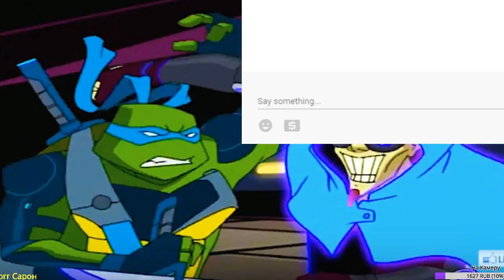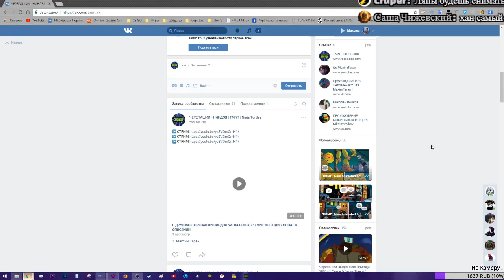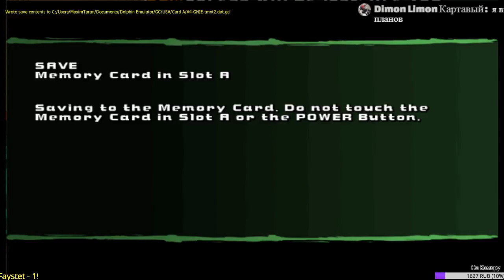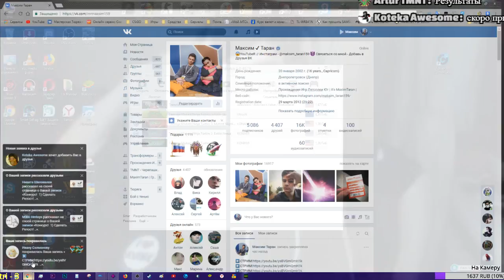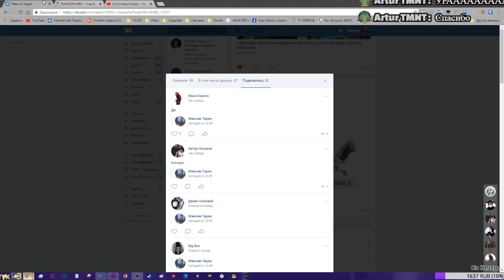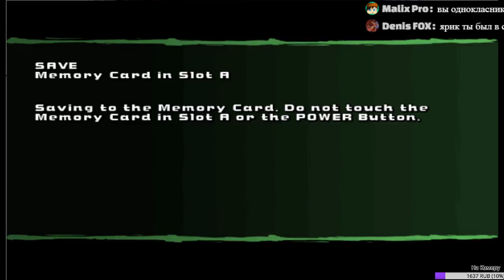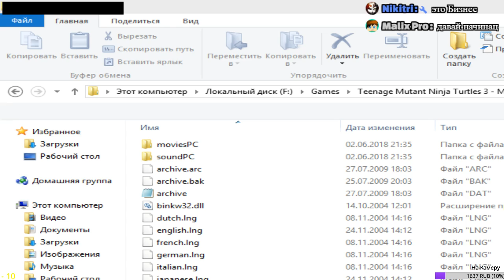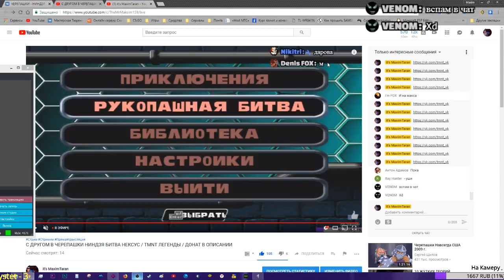С ДРУГОМ В ЧЕРЕПАШКИ НИНДЗЯ БИТВА НЕКСУС И TMNT ЛЕГЕНДЫ [ЗАПИСЬ СТРИМА]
╔ 🔔КОНТАКТЫ🔔 ╗
║📌 Информация:
╔ ✉ ПРАВИЛА ЧАТА ☟ ✉ ╗
║ ► Запрещены: Оскорбления в чей-либо адрес.
║ ► Запрещены: Флуд, Капс, Спам, Реклама, Мат.
║ ► Запрещено: Высказывать свое негативное мнение о других стримерах.
║ ► Запрещено: Создавать негативную атмосферу в чате.
║ ► Запрещено: Оспаривать работу модераторов в чате.
✌️ Уважайте друг друга, спасибо!

▬▬▬▬▬▬▬▬▬▬▬▬▬▬▬▬▬▬▬▬▬▬▬▬▬▬▬▬▬ asmr асмр

СМОТРЮ БЕЗ МАГНИТА 1 СЕЗОН 8 СЕРИЮ ЧЕРЕПАШЕК НИНДЗЯ | TMNT 2003 Legends